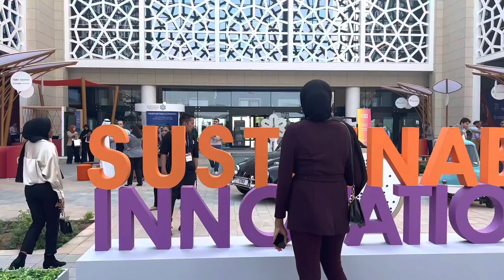Sharjah entrepreneurship festival vlog|Ali abdaal/ chocolate tasting 🥳